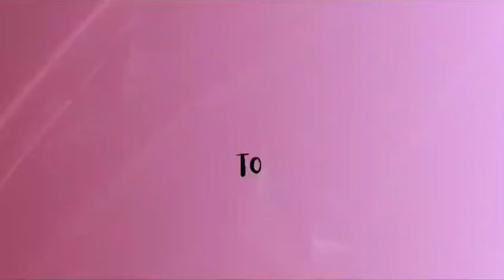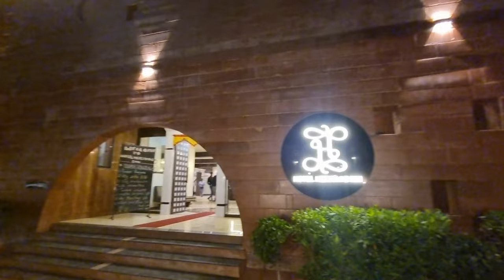श्री क्षेत्र देवगड दत्त मंदिर | Shri Kshetra Devgad Datta Mandir | Datta Jayanti | Devgad Nevasa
Hello Viewers!!

Explore breathtaking landscapes, vibrant cultures and thrilling adventures through our travel YouTube channel. Immerse yourself in cinematic journeys, local encounters and travel tips that inspire wanderlust. Join us as we unravel the beauty of our great country one destination at a time.

This vlog is about the Devgad Datta Mandir

About Temple
Devgad,a holy place is the "paradise"on the earth. In the premises ofDevgad, the temple of lord Datta is main and the most attractive one. It isbuilt with carved stones. Marble stones are used in very artistic way. Fourfeet golden imposing top gives wonderful spiritual experience. This charmingidol of Lord Datta is real glory of this temple. One can feel the idol as'alive-Cleanliness', holiness and spiritual richness in the company of saintsin the temple hall is an important and attractive part of the temple. Continous"Hari-naam" in the temple has made each and every corner and stone ofthe temple pious and one feels that each corner and stone are mixed theirvoices in the Hari-naam. Here one gets the answer to the question,"Whyshould we go to the temple?" He tries his best to keep Lord Datta in hiseyes. This is the granduer of the Datta temple.

Mandir Timings
- 4am Ghanta Naad(ringing bells) + Sanai vadan (musical instrument)·
- 10pm ~ 4 am  -  Purna Vishranti (sleeping)

Bhakt Niwas
Temple has Bhakt Niwas, where you can get good quality roomsat nominal price.Theyhave different rooms and dormitories too. The VIP room costed me350 Rs for 24 hours (deposit 200 Rs – refundable)·

Please note that they don’t allow booking over the phone, you need to go physically there to book rooms. ID card like License or Adhar card is a must

Kids Fun Fact
Boating is available at INR 30 Per pax for 15-20 mins, It feels really awesome, especially in sun set. 🌞

Link to our Konkan Videos

Link to our Shambha Ji nagar vLogs